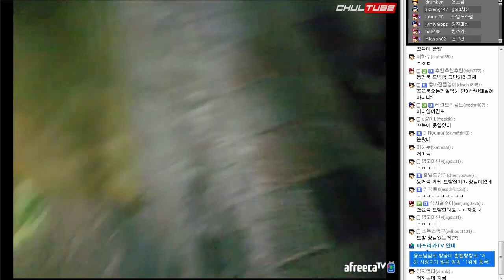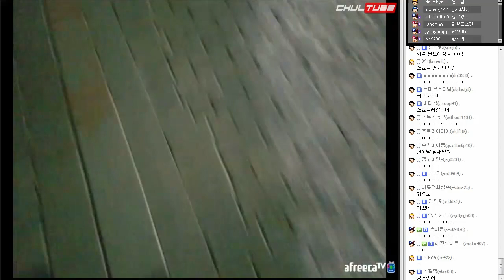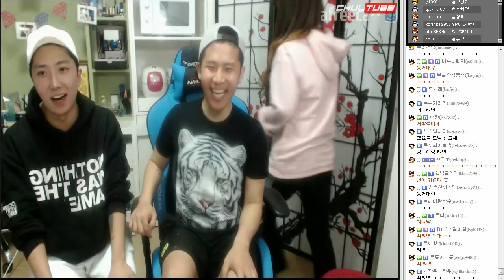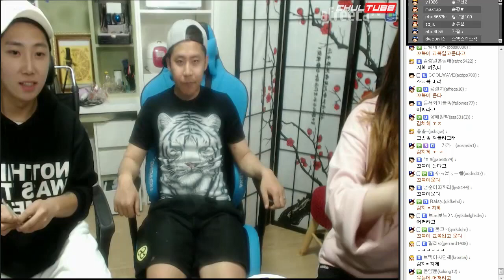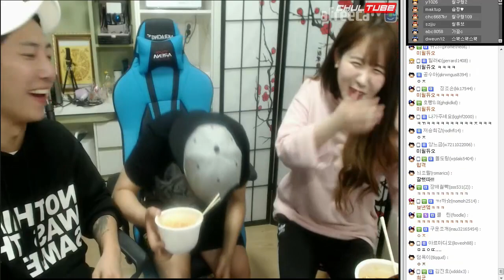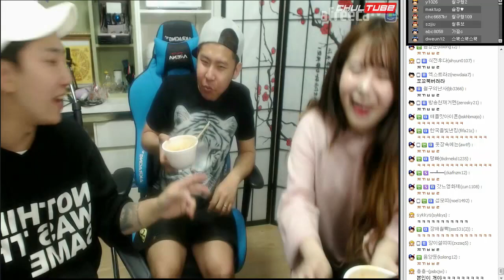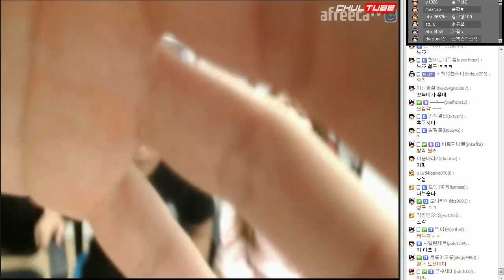철구&용느 유니언잭 이불사서 단아냥집 방문하기 (16.04.25) :: ChulGu